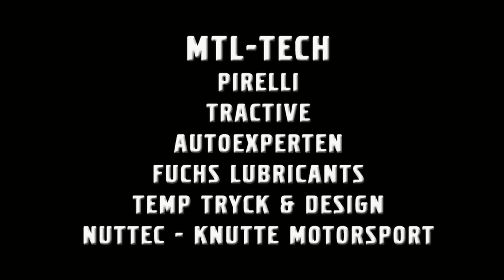Rally Edane 2018 SS4 Micke Lindh / Andreas Carlsson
Rally Edane 2018 SS4  Boda
Lite okoncentrerad körning men sträcktvåa i klassen, 4,7 s efter omöjlige Bergsander.
Förare: Micke Lindh
Codriver: Andreas Carlsson
Bil: Volvo 240 Grupp-H